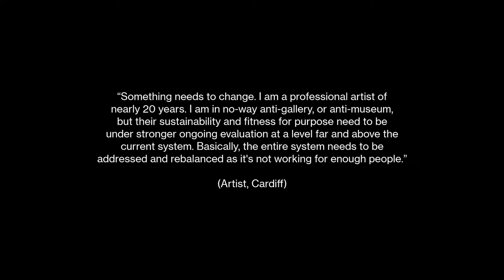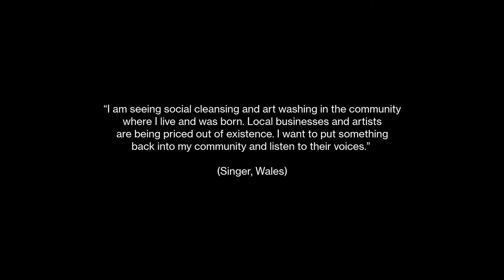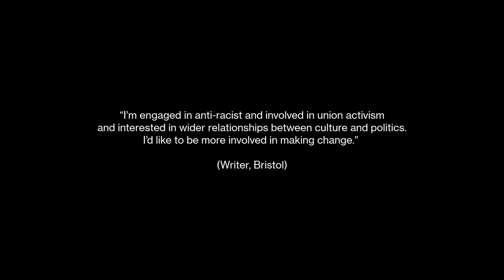MCD QUOTES 2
Quotes from MCD members about why they joined.